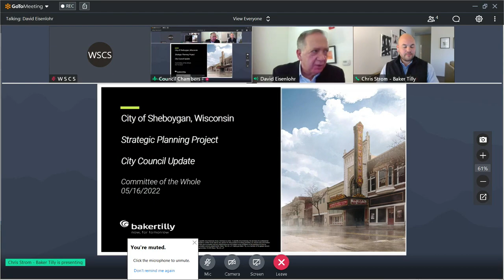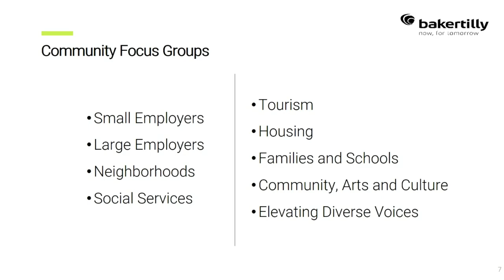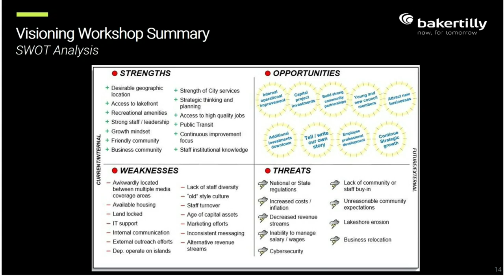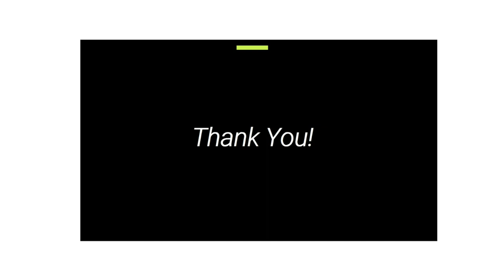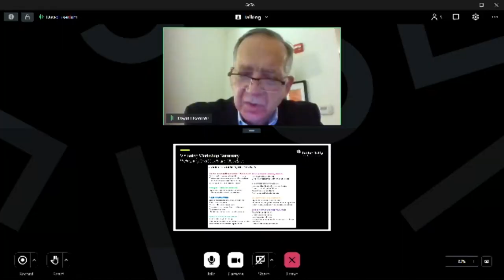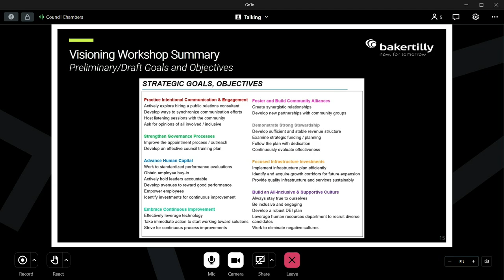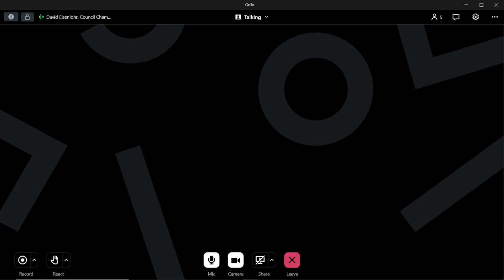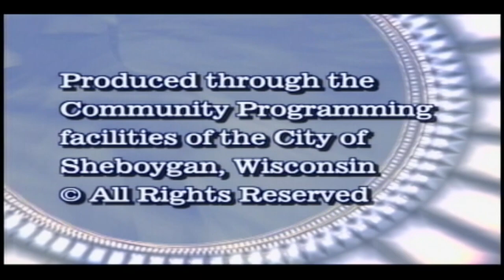CotW 2022 05 16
Committee of the Whole Meeting, immediately following the Common Council meeting on Monday, May 16, 2022, in the Council Chambers, 3rd Floor - City Hall, 828 Center Avenue, Sheboygan, WI.